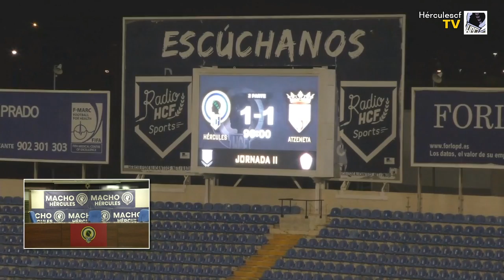Jornada 2 Hércules CF vs Atzeneta